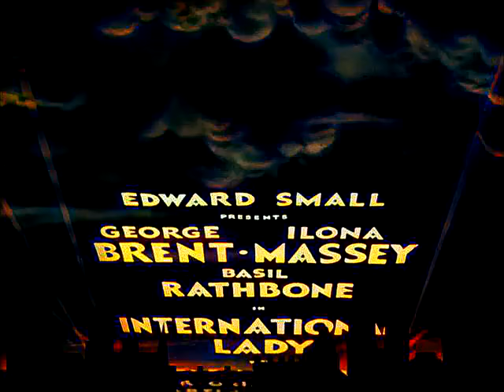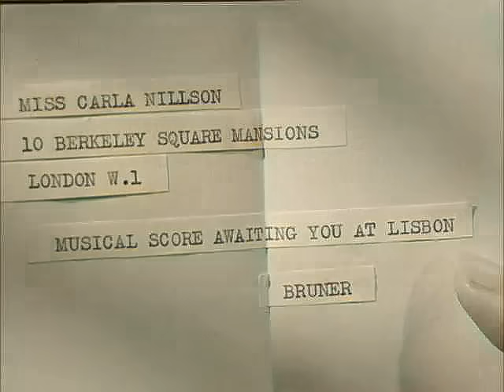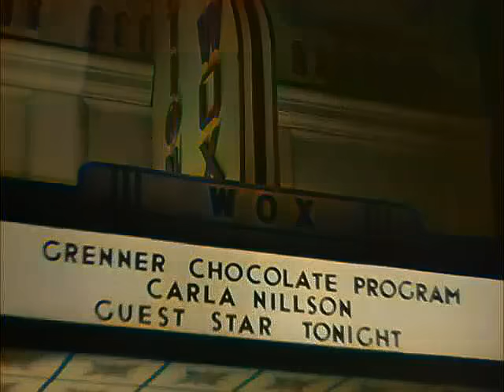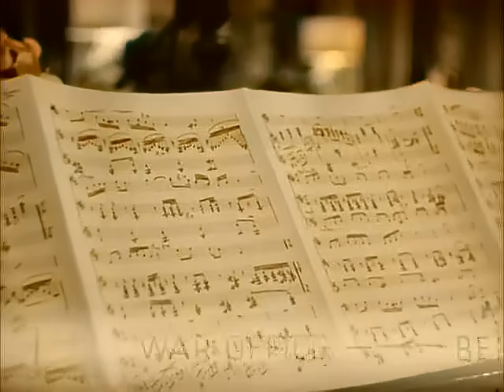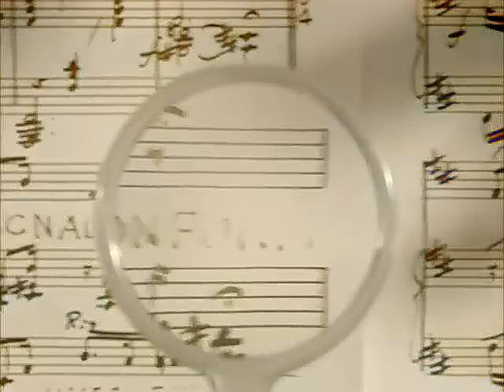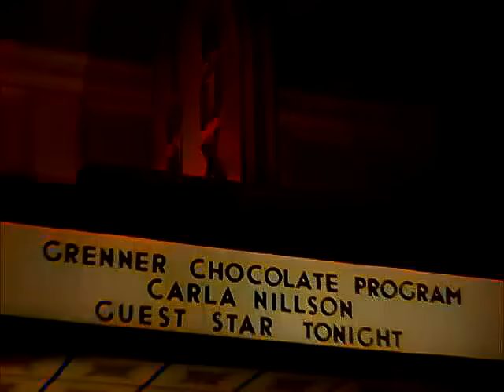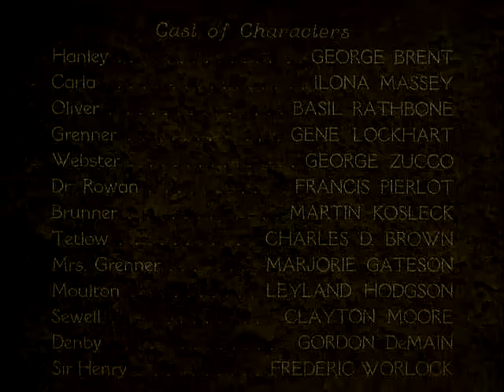International Lady (1941) 🌈 Colorized 🎬 George Brent, Basil Rathbone, Ilona Massey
Both an American agent posing as a lawyer with the United States Embassy in London, and a Scotland Yard detective posing as a music critic, try to get close to a famous singer whom they suspect of espionage.

George Brent as Tim Hanley
Ilona Massey as Carla Nillson
Basil Rathbone as Reggie Oliver
Gene Lockhart as Sidney Grenner
George Zucco as Webster
Francis Pierlot as Dr. Rowan
Martin Kosleck as Bruner
Charles D. Brown as Tetlow
Marjorie Gateson as Bertha Grenner
Leyland Hodgson as Sergeant Moulton
Clayton Moore as Sewell